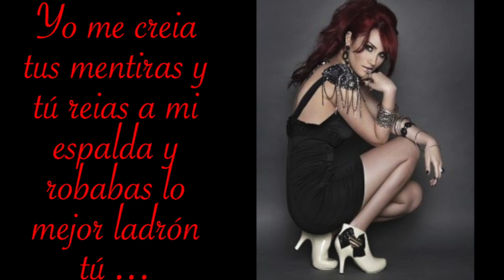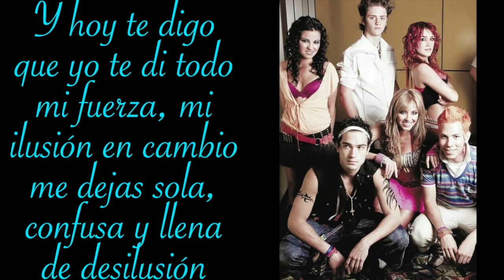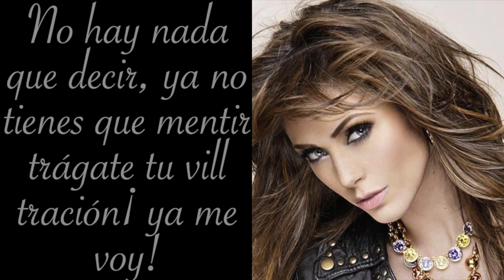RBD- Me Voy (Letra)